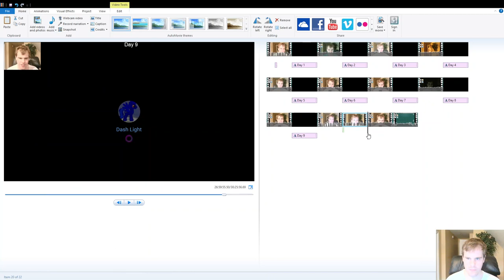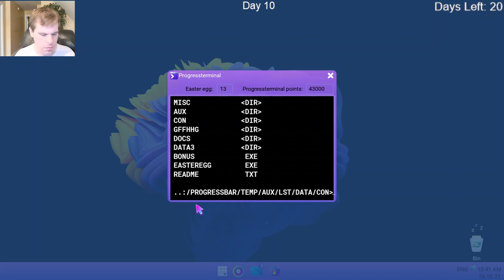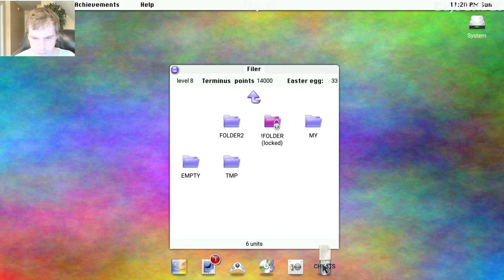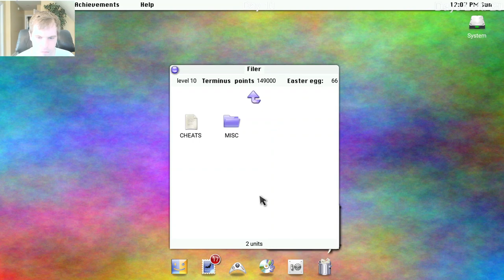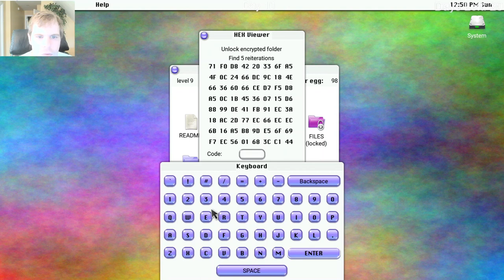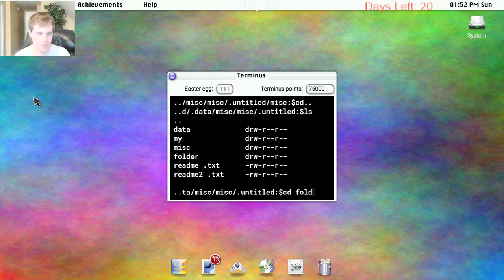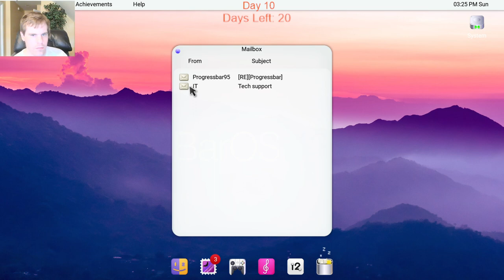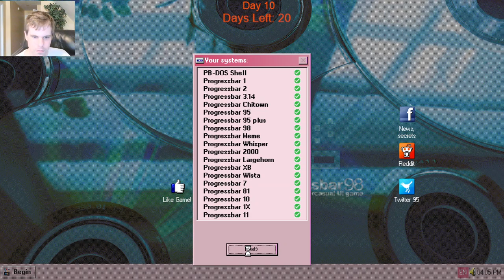Let's Play Progressbar95 - Episode 82: 30 Days of Halloween Day 10